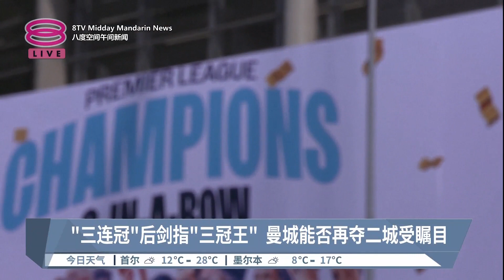蓝月亮1-0擒蓝狮 颁奖礼狂贺三连霸【2023.05.22 八度空间午间新闻】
【 蓝月亮1-0擒蓝狮 颁奖礼狂贺三连霸】
英超第37轮焦点战，枪手阿森纳客场0比1不敌保级球队诺丁汉森林，不止铩羽而归，还给曼城送大礼，让蓝月亮提前三轮夺冠、完成3连霸伟业；而已经锁定胜局的蓝月亮星期天主场迎战切尔西也延续强势火力，即使派出大批板凳球员上阵，依然以1比0拿下蓝狮。

提早三轮封王的蓝月亮意气风发，星期天坐镇主场对垒切尔西，面对蓝狮以主力迎战，曼城主帅瓜迪奥拉派出大批板凳球员和年轻小将上阵，除了阿坎吉、沃克之外，其他都不是日前大胜皇马的首发，颇有练兵意味。但即便如此，曼城依旧势不可挡，上半场12分钟，便由阿尔瓦雷斯攻进一球，既为开门红，也为蓝月亮奠定胜局、1比0擒拿蓝狮。

喜上加喜的曼城，在迎来一记胜利后，主场也进行颁奖仪式，庆祝近6个赛季5度捧杯、且还3连霸的战绩。